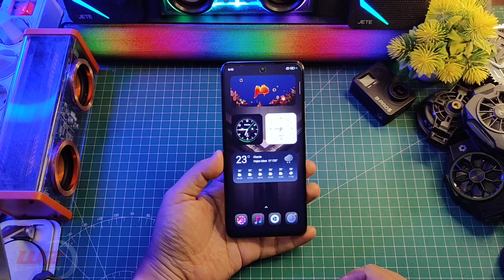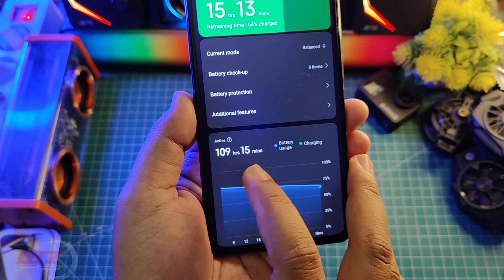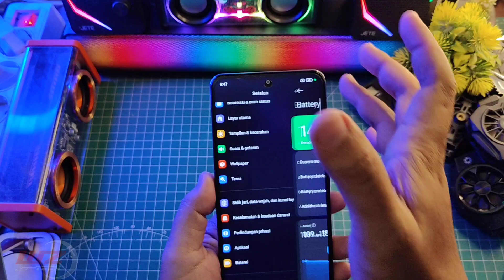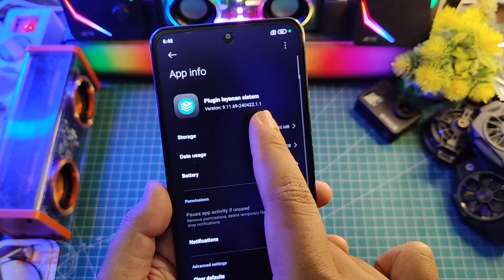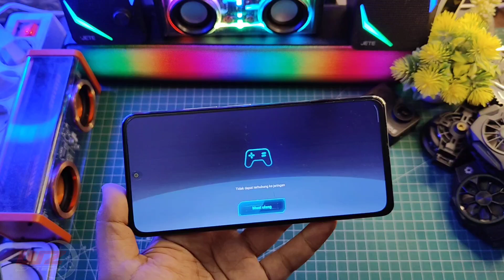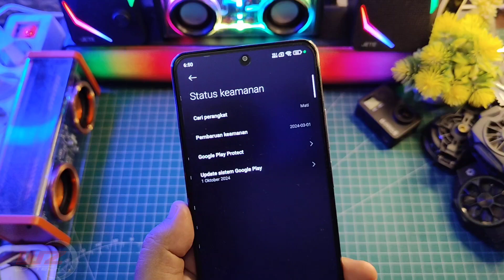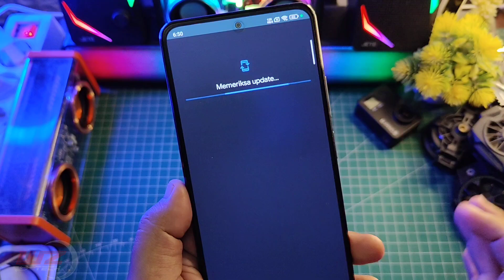Baterai Jadi Hemat Banget! Pakai Kombinasi ini! Wajib Coba Security Plugin dan Joyose..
Baterai Jadi Hemat Banget! Pakai Kombinasi ini! Wajib Coba Security Plugin dan Joyose.. Selengkapnya Langsung Ke videonya..

Game Turbo Paling Baru Security 10.4.4 ekor 0.1

Security dan game turbo terbaru version 10.4.3 ekor 1.1

Plugin Layanan Sistem stabil V.9.11.82 Ekor 1.1

Security Paling Baru 10.4.3 Ekor 0.1 CN

Terbaru CN Security 10.4.2 ekor 0.1 Stabil Parah FPS

Security Paling Baru Tampilan Baru Versi HyperOS 2.0

Produk yang pernah saya pake :
OFFICIAL GRUP WAHYU ZEKTA OFFICIAL